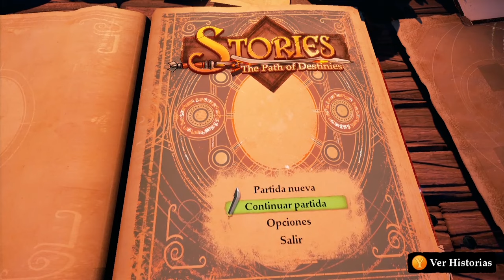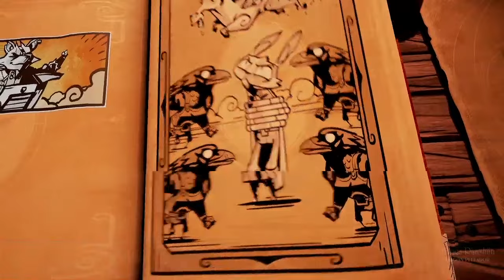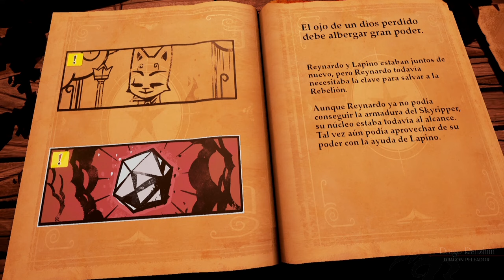Stories The Path of Destinies - Let's Play - Parte 1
Captura tus gameplays con Avermedia